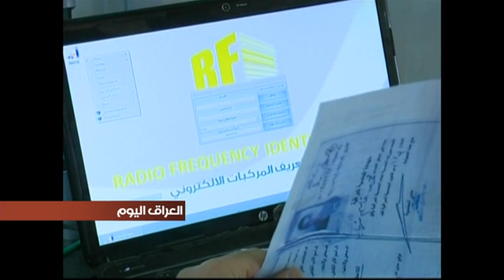الداخلية: لايوجد سند قانوني يلزم المواطنين بدفع مبالغ مالية ضمن منظومة صقر بغداد الامنية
عقدت وزارة الداخلية مؤتمراً صحفيا أوضحت فيه رأيها بخصوص منظومة صقر بغداد الأمنية.
واوضح مفتش الوزارة العام محمد مهدي مصطفى الرأي القانوني بشأنه قائلا إن هذا الموضوع يعود الى عام 2011 عندما تعاقدت وزارة التعليم العالي مع احدى الشركات لإصدار بطاقة ذكية لعجلات الموظفين للوزارة ورأت وزارة الداخلية ان الامر يدخل امنيا ضمن اختصاصها.
وقال مصطفى انه بعد التدقيق وجد أن الشركة المعنية استوفت مبلغا من المواطنين، ما دعا الوزارة الى مخاطبة الجهات الحكومية لمنع استيفاء أي مبلغ من المواطنين دون علمها، مضيفا ان الشركة تحاول التعاقد مع بعض المحافظات أيضا دون علم وموافقة الداخلية، ولذلك قامت الاخيرة برفع دعوى قضائية ضد الشركة.